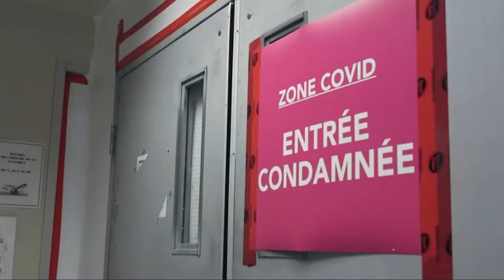Noovo - Le Fil 22h (New Newscast) - Open March 30, 2021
And here's the late night edition of "Le Fil" that airs weekdays at 10 PM as anchored by Michel Bherer. The national edition of the newscast airs for 10 minutes until 10:10 pm. For viewers outside of Montreal, they will receive a local opt-out for their region, anchored from Quebec City. The Montreal edition will remain with Bherer.

Having watched more of Le Fil, it seems like they're trying to do long-form in depth stories with only a few topics covered each night. I'd say the closest English analog would be some of Tegna's experimental newscasts such as KUSA's "Next with Kyle Clark". Definitely targets a younger audience than your traditional newscasts.

I do wish the would fix the glare issue on the monitor behind the anchor, as it is a bit distracting.

Copyright Bell Media. The video presented above is for entertainment and/or historical purposes only.